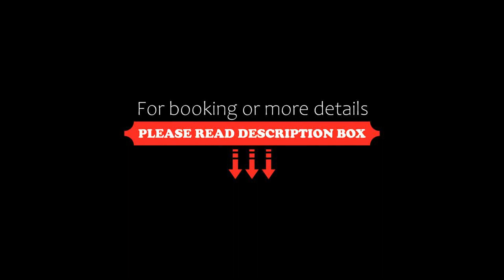Villa Lucia, Lignano Sabbiadoro, Italy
About Property:
You're eligible for a Genius discount at Villa Lucia! To save at this property, all you have to do is sign in.
In the Riviera district of Lignano Sabbiadoro, close to Lignano Riviera Beach, Villa Lucia has free bikes and a washing machine. This beachfront property offers access to a patio, free private parking and free WiFi. The property features a 24-hour front desk, a restaurant with an outdoor dining area.
The air-conditioned holiday home consists of 2 bedrooms, a living room, a fully...
Property Type: Hotel
Address: Calle Beethoven 5, Riviera, 33054 Lignano Sabbiadoro, Italy
Searching For
1. Villa Lucia - Lignano Sabbiadoro - Italy
2. Villa Lucia - Lignano Sabbiadoro - Italy Address
3. Villa Lucia - Lignano Sabbiadoro - Italy Rooms
4. Villa Lucia - Lignano Sabbiadoro - Italy Amenities
5. Villa Lucia - Lignano Sabbiadoro - Italy Offers and Deals
Audio Credit:
Track Title: Reasons To Hope
Artist: Reed Mathis